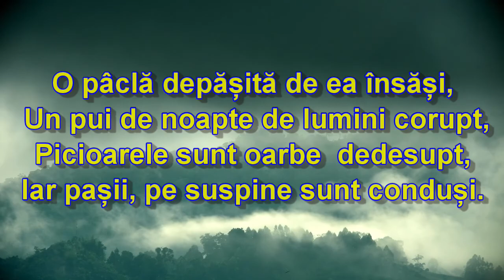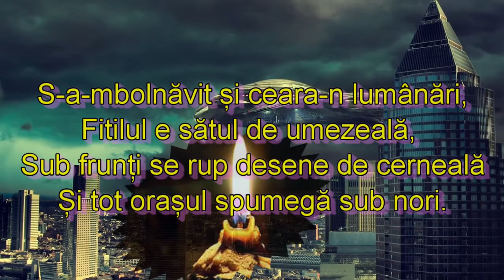Ceață și frig